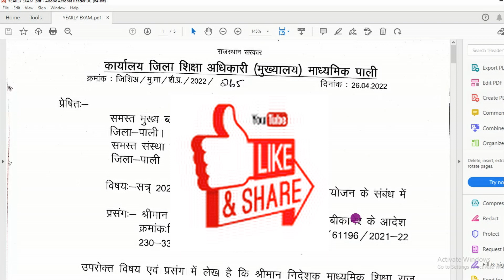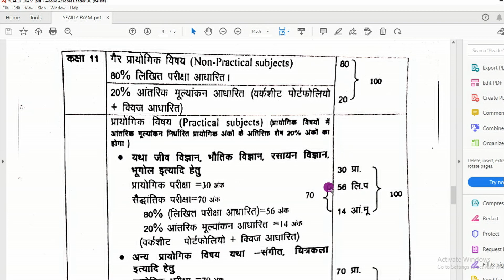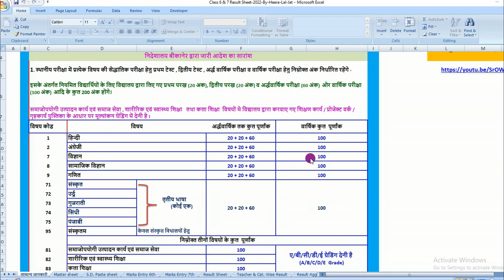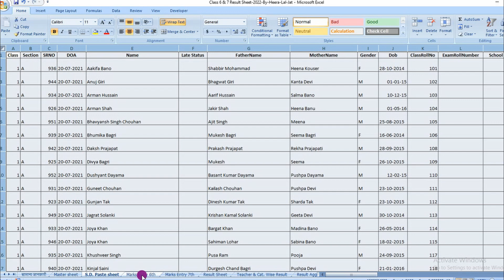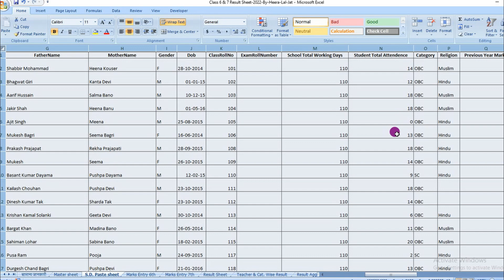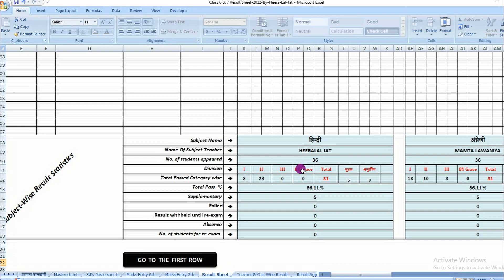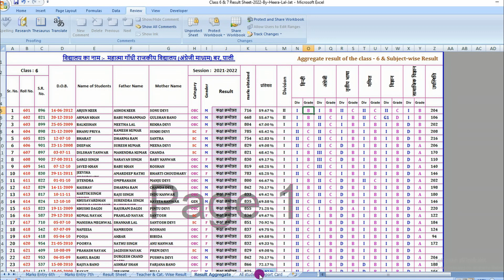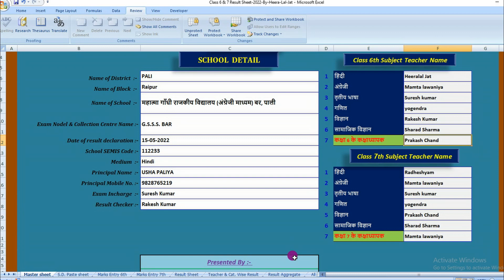How to Make Result Sheet For class 6&7 # कक्षा 6 व 7 की रिजल्ट शीट कैसे तैयार करे # Result Sheet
इस सत्र की कक्षा 6 व 7 का रिजल्ट तैयार करे कुछ ही पलों में I निदेशालय द्वारा जरी अंक योजना और उसके आधार पर एक्सेल में रिजल्ट तैयार करने के सम्पूर्ण प्रोसेस की जानकारी इस विडियो में उपलब्ध करवाई गयी है I

नमस्कार दोस्तों
मैं आपका दोस्त हीरालाल जाट , एक्सेल प्रोग्रामर जो आपके लिए एक्सेल व एमएस ऑफिस से सम्बन्धित तथा ऑनलाइन वर्क से सम्बन्धित अच्छे अच्छे यू टयूब वीडियो लेकर हाजिर होता हूँ तथा साथ ही एक्सेल वर्क में आपकी मदद के लिए नये नये वीडियो बनाकर आप तक पहुँचाता हूँI

आज का वीडियो :- कक्षा 6 व 7 का वार्षिक रिजल्ट तैयार करने से सम्बंधित सम्पूर्ण जानकारी के साथ विडियो
today video :  How to prepare class 6 - 7 result excel sheet
                         How to make result sheet in excel

pichhale video